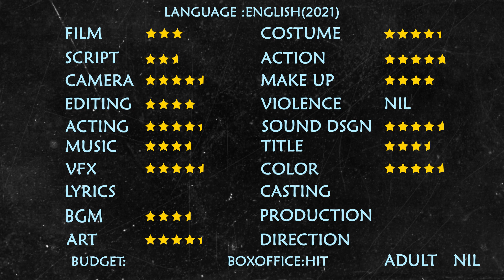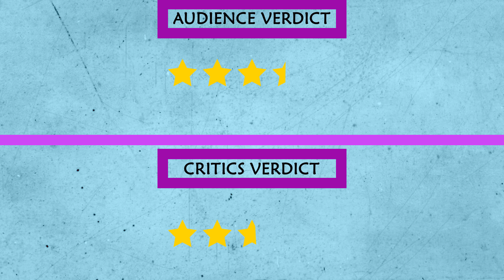Red notice 2021 | Dwayne Johnson | Gal Gadot | Ryan Reynolds| ONE MINUTE REVIEW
In the world of international crime, an Interpol agent attempts to hunt down and capture the world's most wanted art thief.